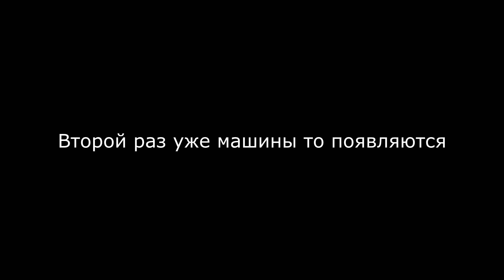СТАРЫЙ PONTIAC ПРОТИВ КОПОВ?!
ПРОСТО НАЖМИ НА КНОПКУ "ЕЩЁ"

Йоу, вы находитесь на канале wзrterozz!
На моём канале вы сможете найти:
-стримы (правда, пока они приостановлены из-за технических проблем)
-игровые видео на различные тематики

Добавь меня в друзья:
Origin: w3rterozz
Steam: wзrŧзrøźz